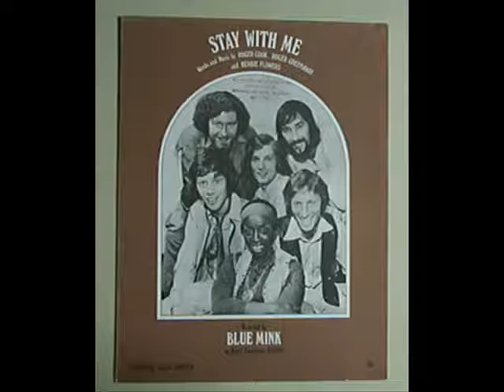Blue Mink - Stay With Me